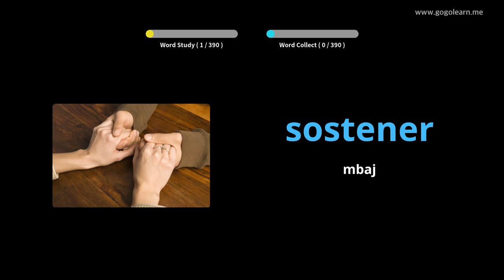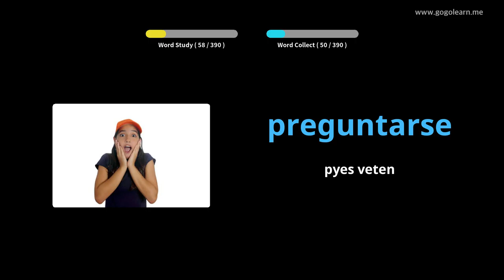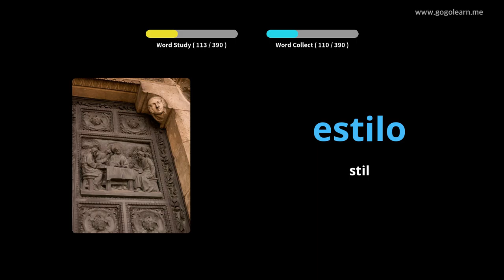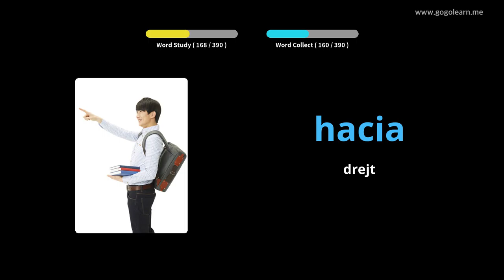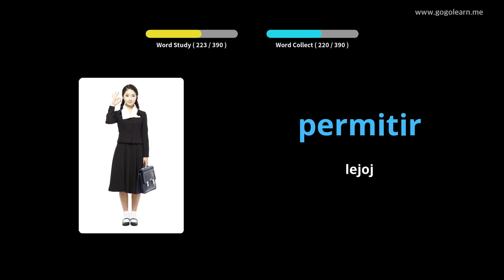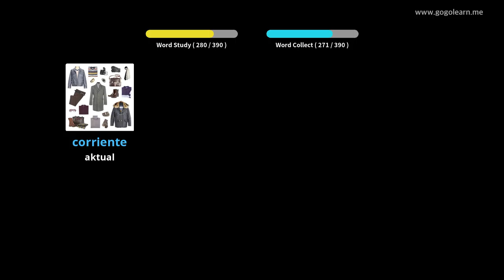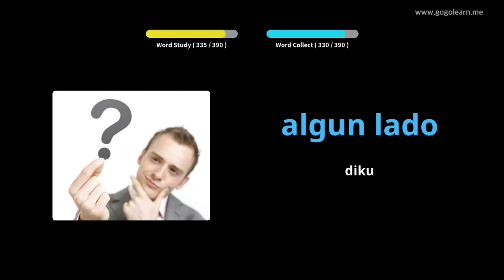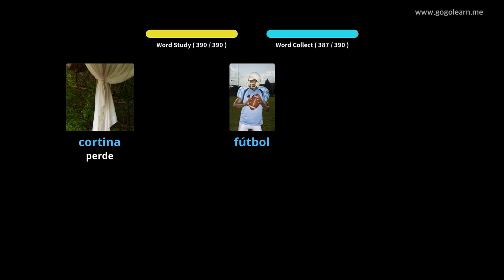Mësoni me Spanjisht Fotografitë |Fjalori Spanjisht Shkolla e Mesme 2 | Golearn